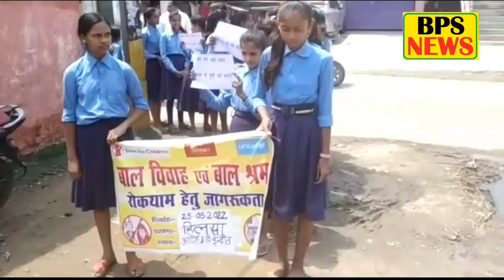आदर्श मध्य विद्यालय इंदौत के बच्चों के द्वारा जागरूकता रैली